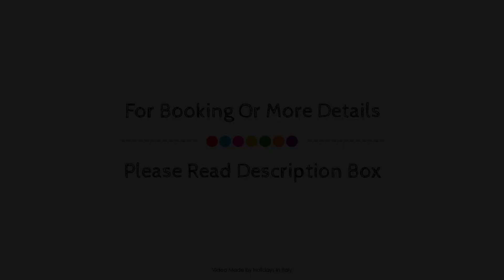Stacci Rural Resort, Modica, Italy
About Property:
Located in Cannizzara, Stacci Rural Resort is a perfect starting point from which to explore Modica. The property has everything you need for a comfortable stay. Free Wi-Fi in all rooms, daily housekeeping, kitchen, facilities for disabled guests, car park are there for guest's enjoyment. Guestrooms are designed to provide an optimal level of comfort with welcoming decor and some offering convenient amenities like sewing kit, closet, internet access – wireless, air conditioning, heating. Recuperate from a full day of sightseeing in the comfort of your room, or take advantage of the pool (kids), table tennis. A welcoming atmosphere and excellent service are what you can expect during your stay at Stacci Rural Resort.
Searching For
1. Stacci Rural Resort - Modica
2. Stacci Rural Resort - Modica Virtual Tour
3. Stacci Rural Resort - Modica Rooms
4. Stacci Rural Resort - Modica Amenities
5. Stacci Rural Resort - Modica Videos
6. Stacci Rural Resort - Modica Offers
7. Stacci Rural Resort - Modica Deals
Audio Credit:
Track Title: Reasons To Hope
Artist: Reed Mathis